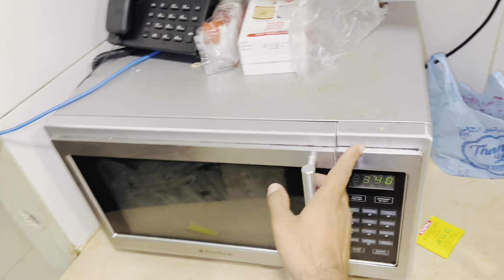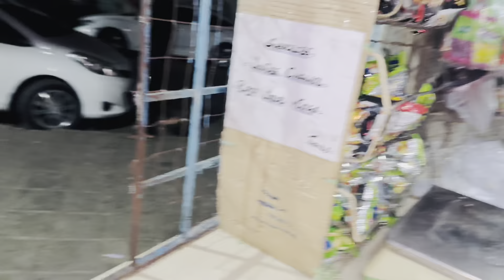English me full aj pura vlog ready kiya Hain mena | English language vlog